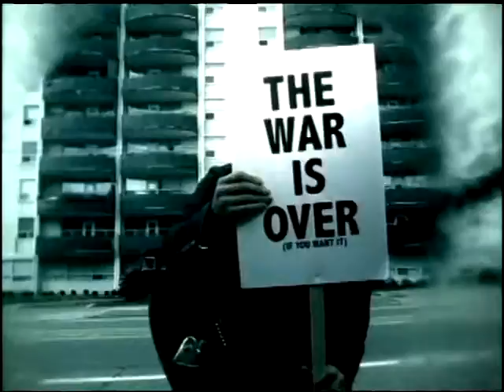Andy Stochansky - House Of Gold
Music video by Andy Stochansky performing House Of Gold.